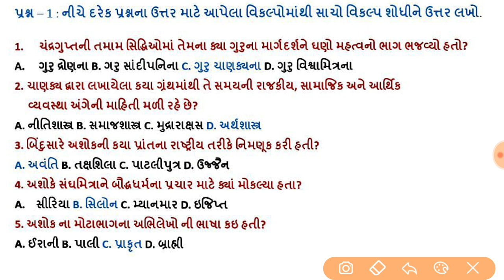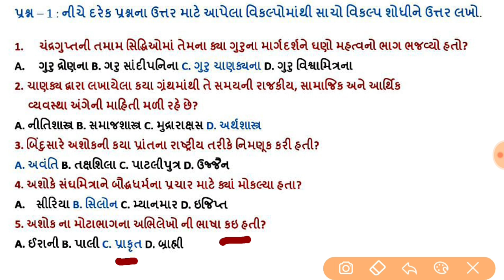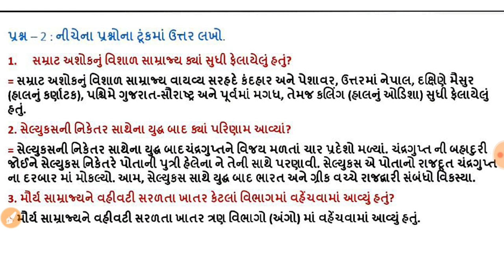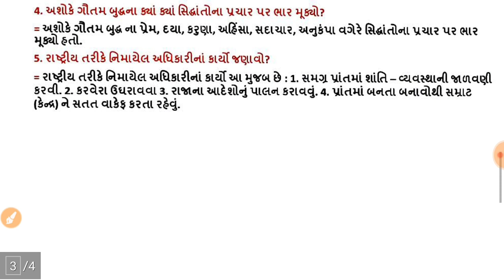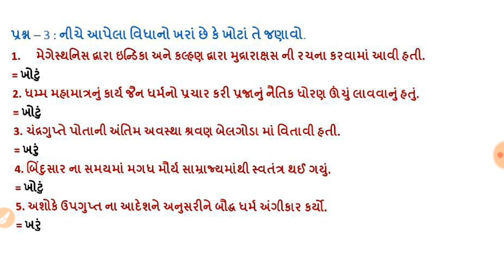dhoran 6 samajik vigyan path 6 swadhyay,std 6 social scince ch.6 swadhyay,ધોરણ 6 સમાજિક વિજ્ઞાન પાઠ6